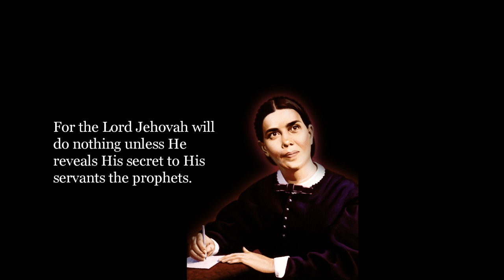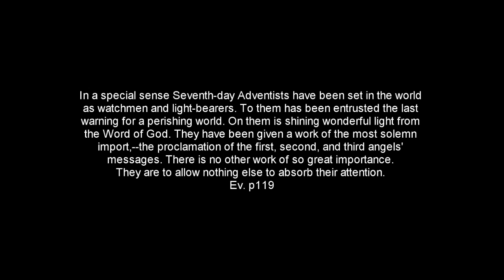Last Day Events by Ellen G White.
Is it the End of the World?